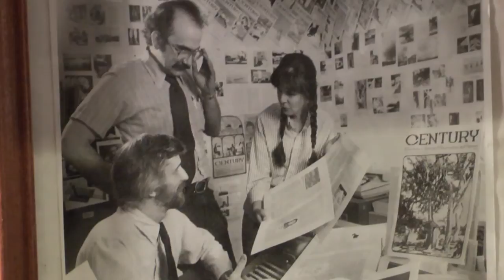Insight New Mexico: Don Hancock's update on recent WIPP leak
V.B. Price gets an update on the WIPP leak from Don Hancock, Director of the Nuclear Waste Safety Program for the SW Research and Information Center.